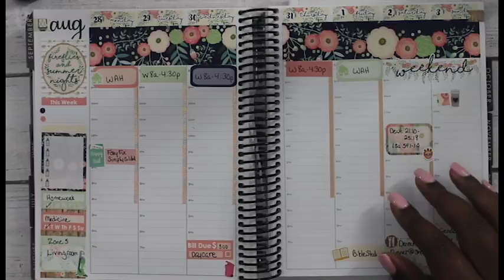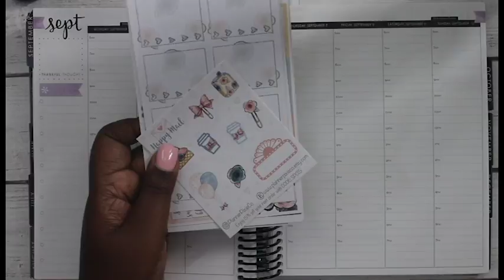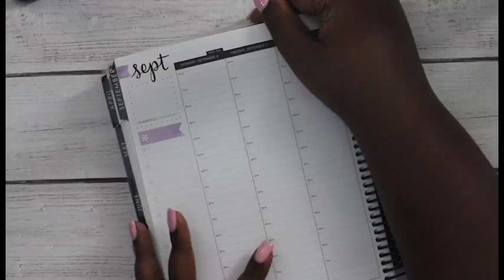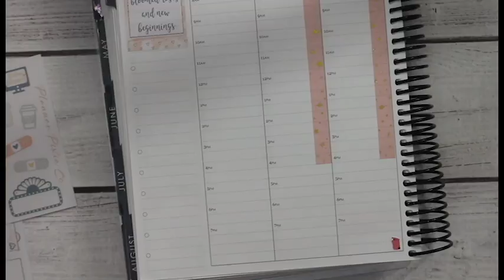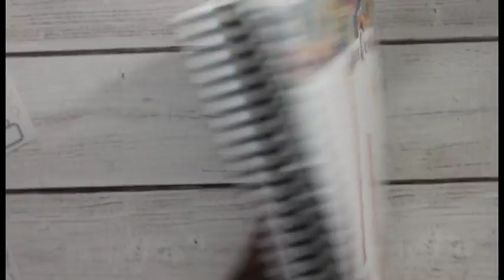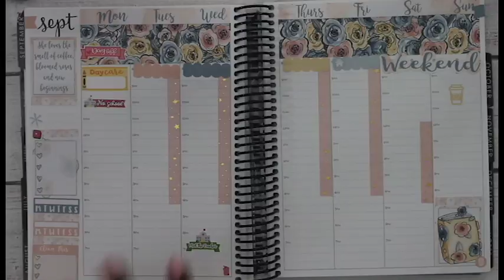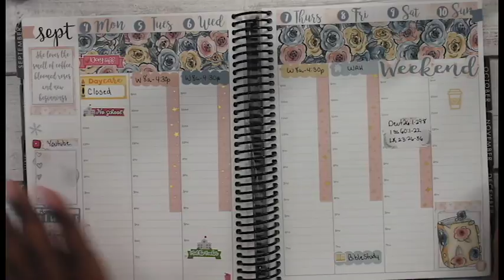Plan With Me Week of September 4th Erin Condren Hourly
Planner Pixie Co

Simply Gilded

Find me here: ⬇️
Periscope: @countyourblessings
Links, Codes and Deals:*$10 Off Erin Condren with sign up *Hautelook:
Snail Mail: 🐌✉️
Count Your Blessings 712
7875 NW 57 Street